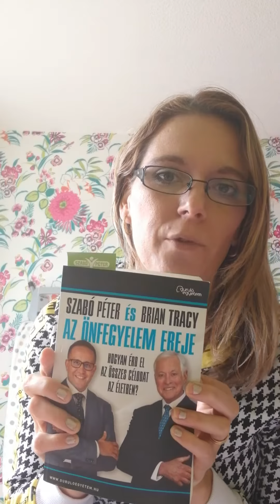Pozitív gondolkodás koronavírus idején - Angliából